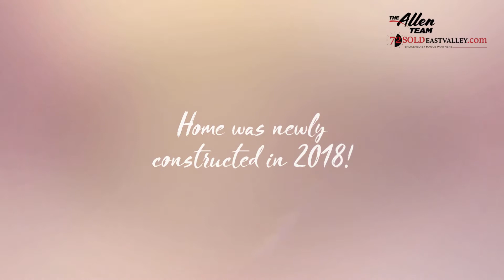DelPalo Promo FULL HD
Harvest at Meridian in Queen Creek is the place to be! With a large community pool and various playgrounds it is the perfect spot for your family. As Queen Creek continues to expand and grow, come be apart of it! This home is still brand new, built in 2018! With beautiful grey plank laminate flooring and modern light grey paint throughout it is totally move in ready. The kitchen boasts a large island and tons of cabinet space. The backyard is gorgeous with beautiful travertine tiles leading out to a seating area with a wood burning firepit. The side of the yard has new artificial turf for low maintenance. Come see this one today, it is truly a dream!